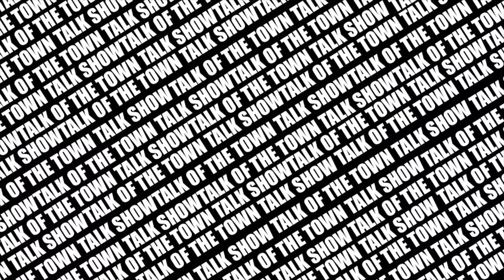Kai Ca$h Gets Into Mental Health, His New Tape, Creating His Brand, and Vaccine Thoughts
Our host Frenchy tapped in with artist/writer Kai Ca$sh to get his thoughts on a variety of topics ranging from his book "Tranquil: Overcoming the Experience", to exchanging words with 7/11 over Twitter while creating his brand, to his overall creative process. In this interview, he describes his music by using the phrase "exquisite simplicity" which is explained and demonstrated throughout the conversation about his work. Check it out and let us know what you think!